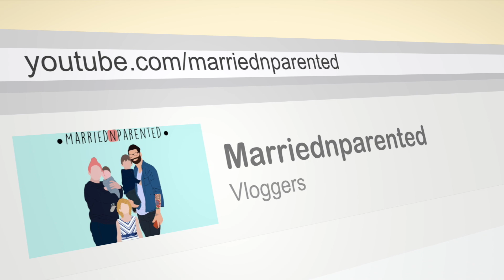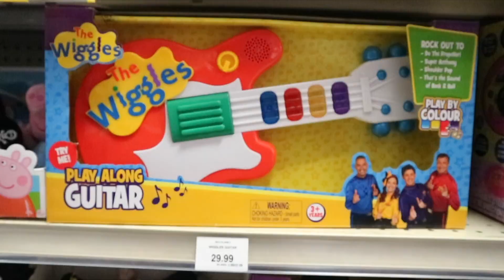Birthday party shopping upset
Shopping for a 3 year old can be tough.  Especially when his birthday is is tomorrow!

e q u i p m e n t:

MAIN VLOGGING CAMERA: Canon M10
BACKUP VLOGGING CAMERA: iPhone X
COMPUTER: MacBook Pro 15 | iMac
Software: Final Cut Pro | Pixelmator | Logoist 3 |